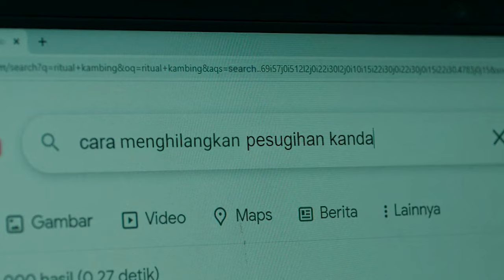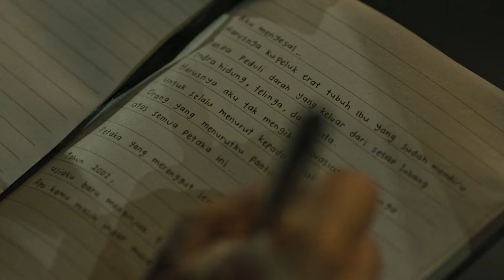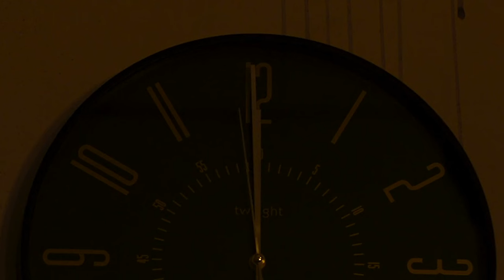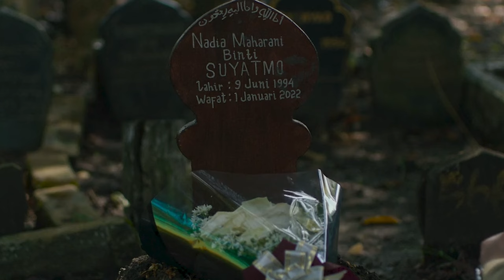PITA KE CURSE NE KIYA BETI KO BARBAAD | BERGE OF DEATH Explained in Hindi | Horrorland